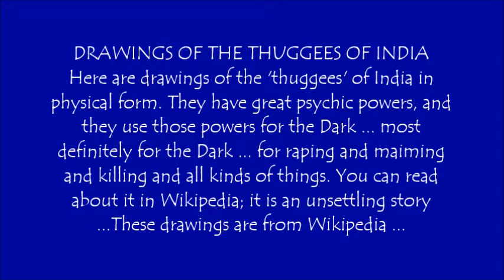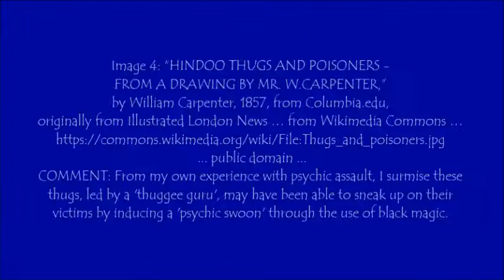Harmony with Other Beings 7. Astral Thuggees or Elementaries . by Alice B. Clagett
Written and published on 21 August 2016; filmed on 8 September 2021; film published on 13 September 2021
FULL Title: On Existing in Harmony with Other Beings on and Beyond Earth: 7. Sentient Astral Beings - Astral Thuggees or Elementaries . channeled by Alice B. Clagett
Dear Ones,